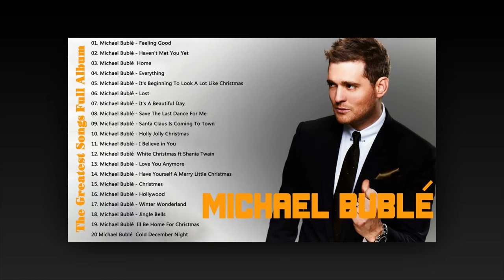"Broken Trust: Michael Bublé's Deceptions on The Voice Leave Coaches Heartbroken"